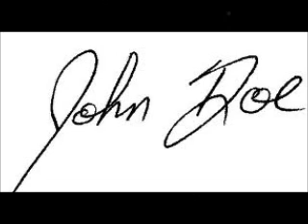Bottom of the Map(Produced